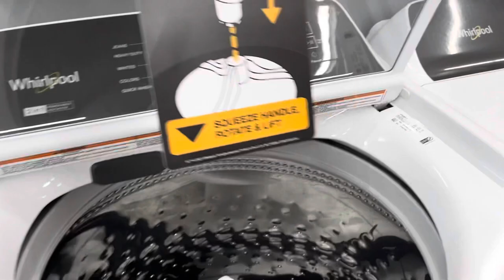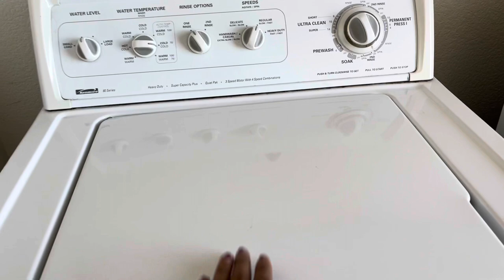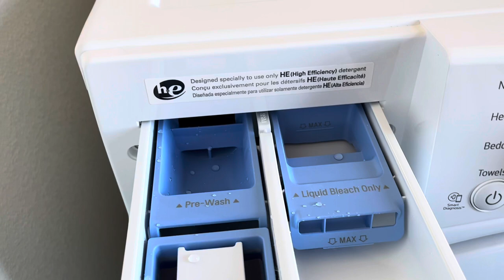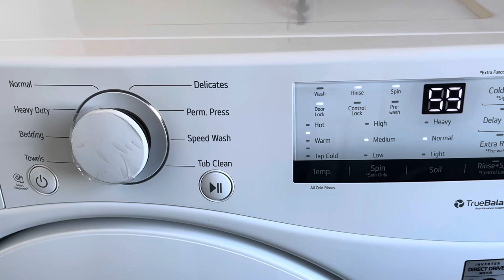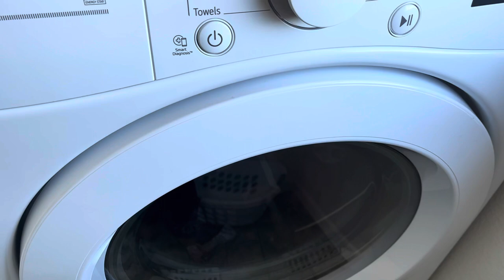Buying washer and dryer in US | LG Washing Machine Review | Shopping Vlog | English Subtitles